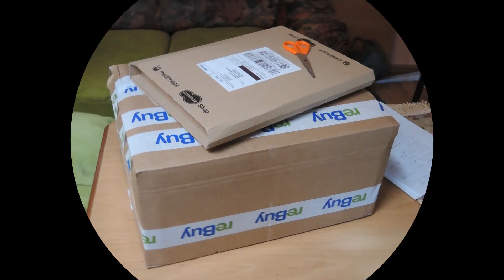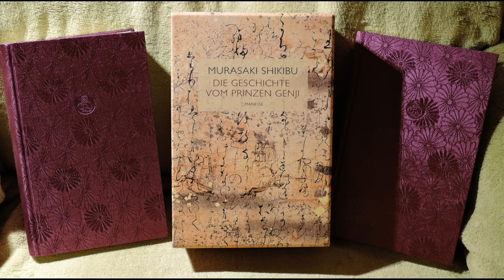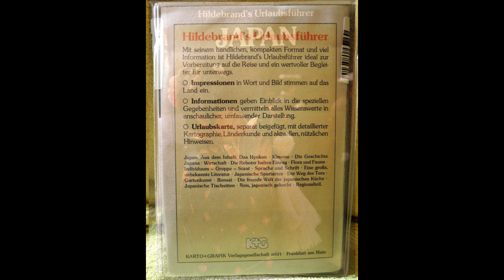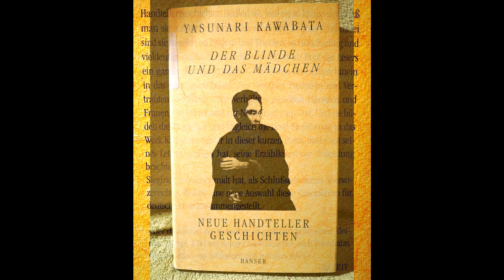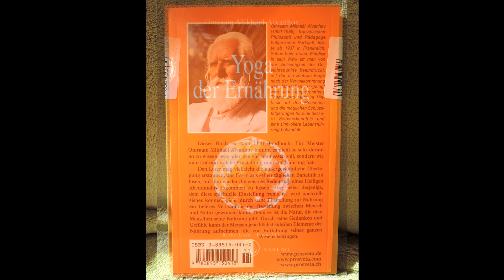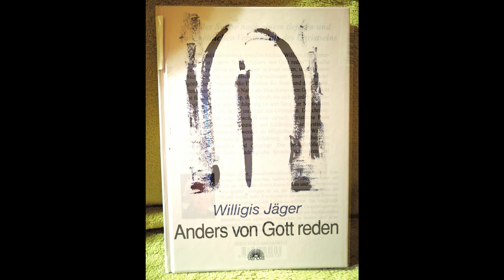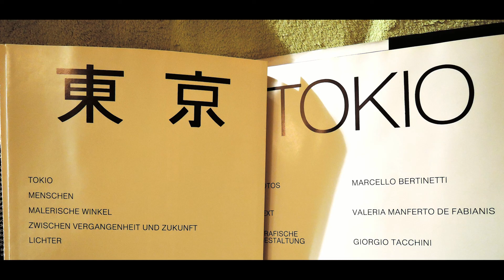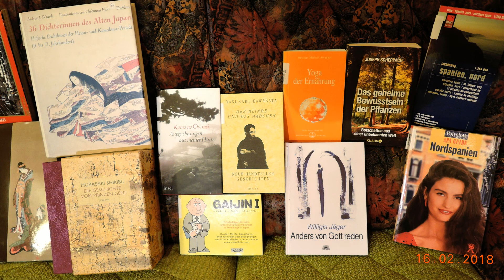60-ste rebuy-Lieferung mit vielen Büchern über Japan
das Paket enthält sehr viele Bücher zu Japan: darunter 2 jpn Klassiker, alte Reiseführer und mit Y. Kawabata ist auch Belletristik dabei;
desweiteren findet sich etwas zu Spiritualität, i.d.S. auch zu Ernährung, und zu Pflanzen;

das Video soll v.a. Zuschauer ansprechen, die ohnehin eine Affinität zu Japan haben,
aber - auf meinem Kanal soll es ja primär um die Verbindung von Büchern und Reisen gehen